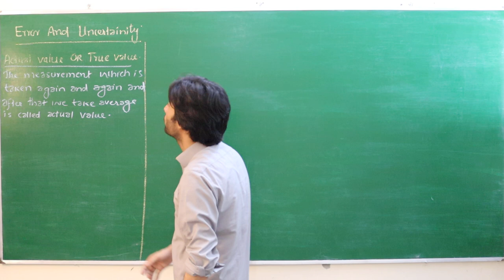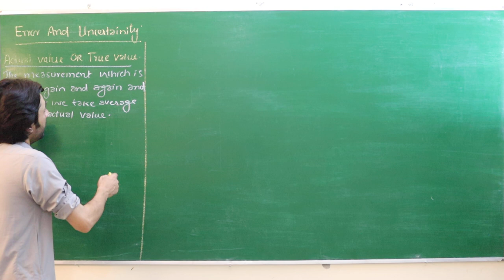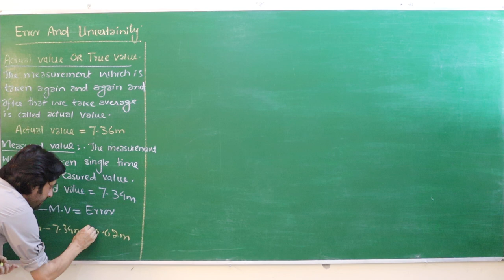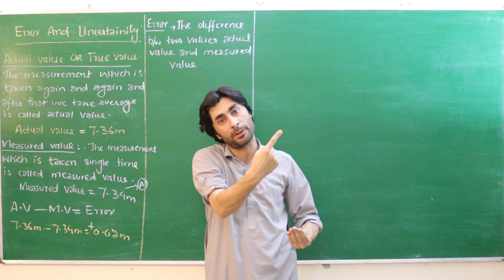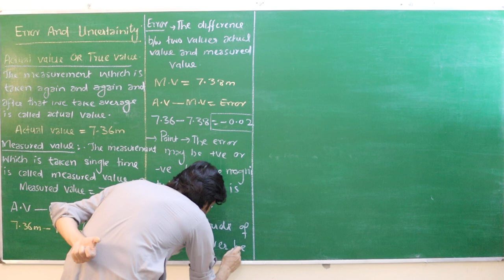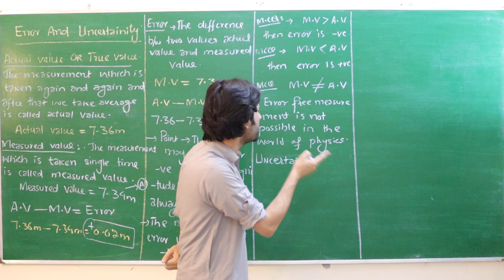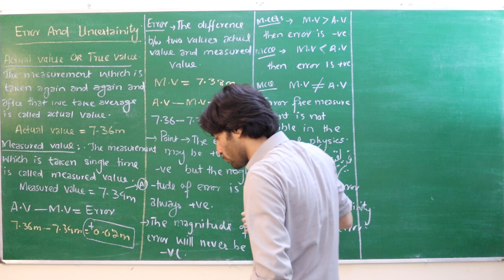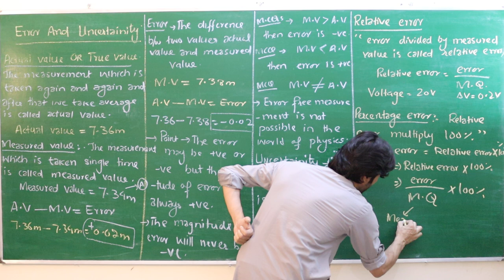CH# 01 MEAUREMENT ERROR AND UNCERTAINTY CONCEPT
CH# 01 MEAUREMENT ERROR AND UNCERTAINTY CONCEPT (ETEA MCQS BASED)